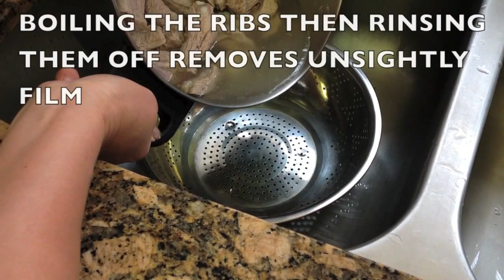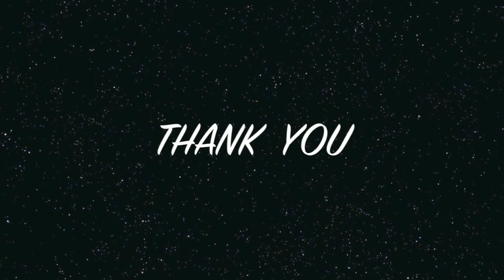Vietnamese Food-Caramelized Pork Short Ribs-Suon Ram Man-How To Make Asian Braised Pork Short Ribs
Caramelized Short Ribs @ How To Make Caramelized Pork. Vietnamese Food